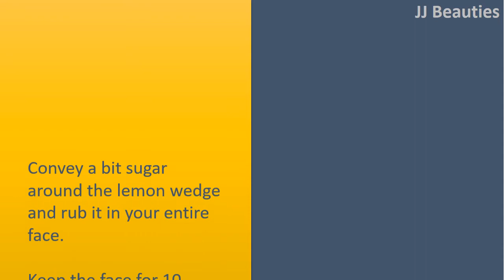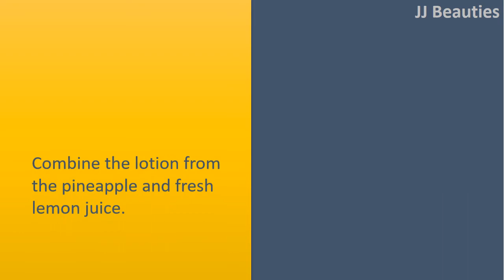how to get rid of big pores - Fuller’s Earth & Sugar Scrub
How to get rid of Big Pores.

Fuller's Earth.
Combine the rose water using the Fuller's Earth to create a paste.
Use the paste for your face, and it until it entirely dry
Scrub the mask off after rinse the face by cool water.
Apply this mask a couple of times per week.

Sugar Scrub
Convey a bit sugar around the lemon wedge and rub it in your entire face.
Keep the face for 10 minutes after rinse with water.
Repeat the remedy greater than 4 times per week.

Lemon and Pineapple Juice.
Combine the lotion from the pineapple and fresh lemon juice.
Place the clean cloth within the lotion and put it on the face for 1 minute.
Rinse the skin by warm water.

Yogurt.
Choose kind of yogurt as suggested.
Put it on the skin before having a shower and it for 10 minutes.
Rinse the skin with cool water.